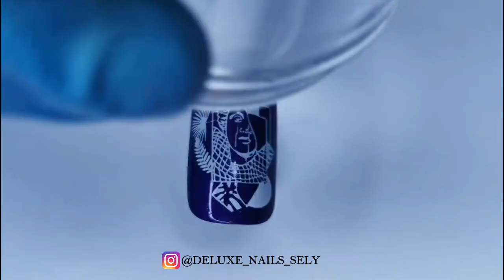DIY: 5 purple nail art designs || DELUXE NAILS SELY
5 purple nail art designs video tutorial. I used different techniques for these 5 designs. A bit of stamping, 3D stickers and striping tape. I hope you will enjoy watching it 💜💜💜

LIGHTING:

Ring Light

deluxenailssely